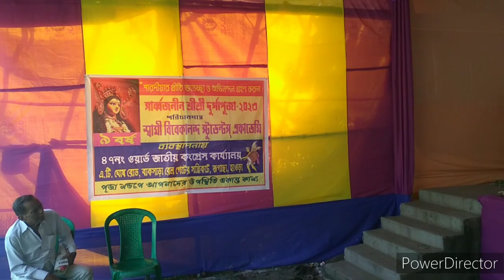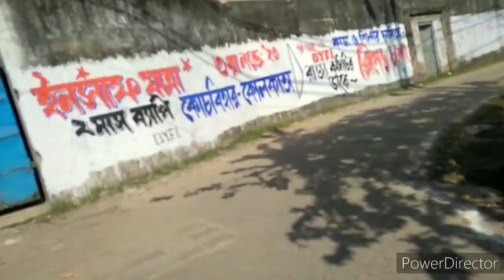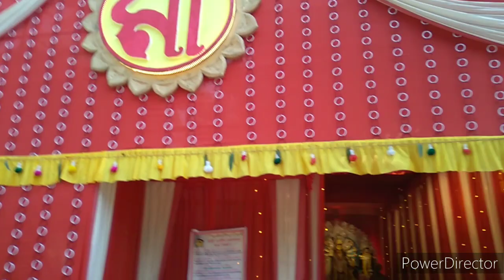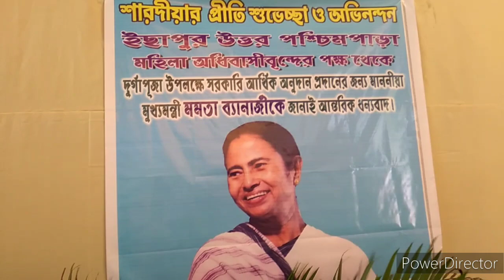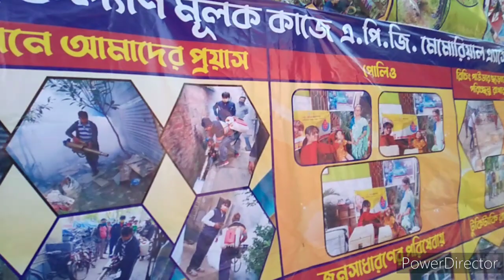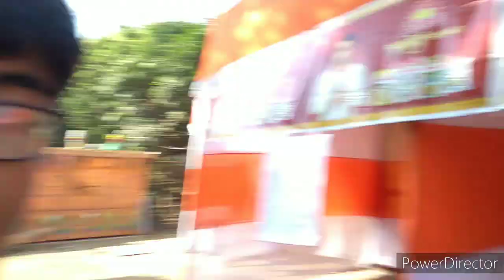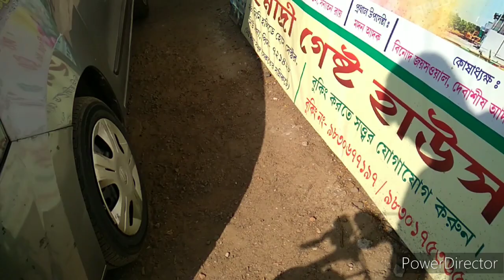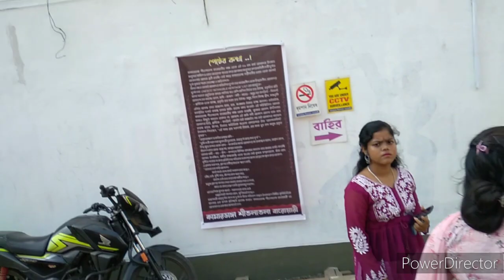HOWRAH BEST DURGA PUJA 2023